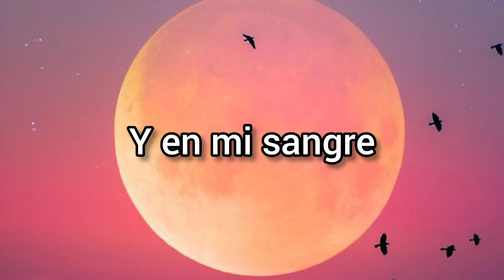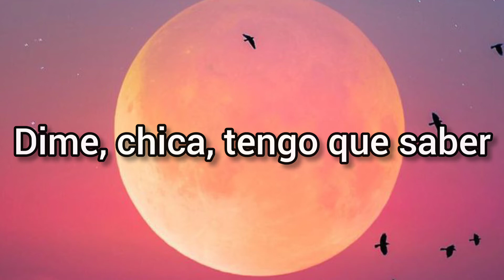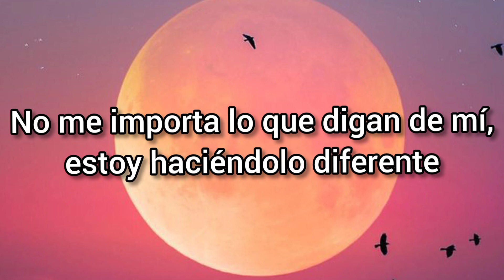Clairo: Softly (Sub Espanol)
Amo esta canción 😍 y si ustedes también denle like y comenten 💞.